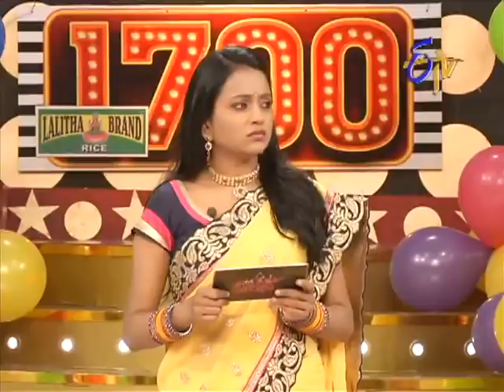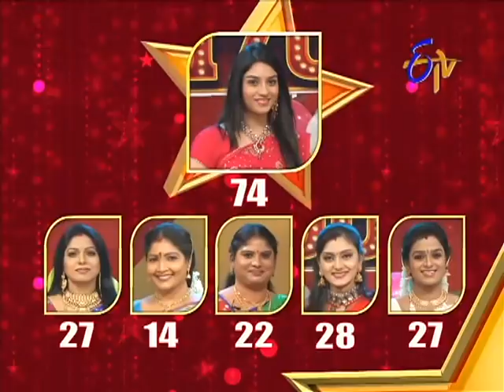Star Mahila - 31st January 2014 (Srivani, Haritha and others..)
Star Mahila - 31st January 2014